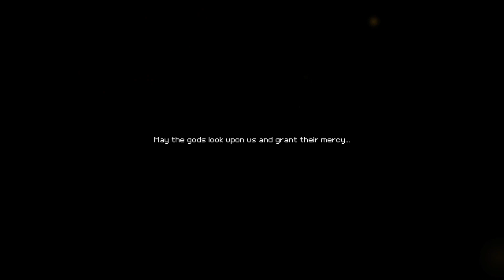Momodora: Moonlit Farewell - Епизод 1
Игра: Momodora: Moonlit Farewell
Разработчик: Bombservice
Издател: PLAYISM
Разиграващ: kartacha